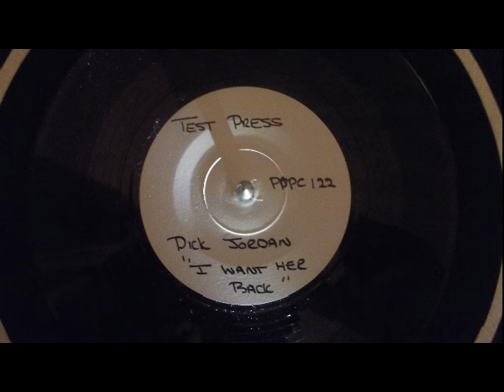dick jordan i want her back